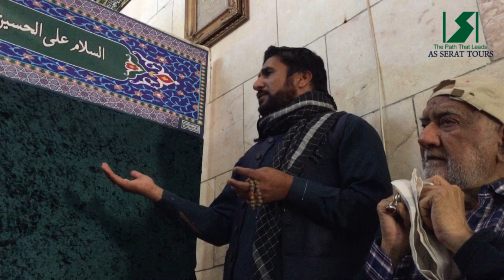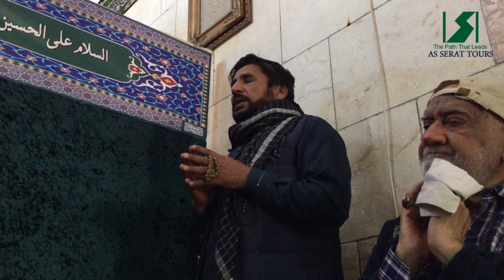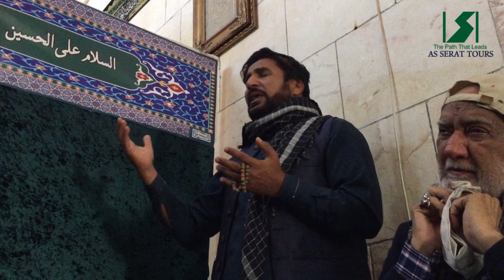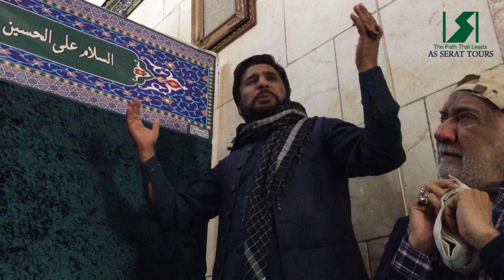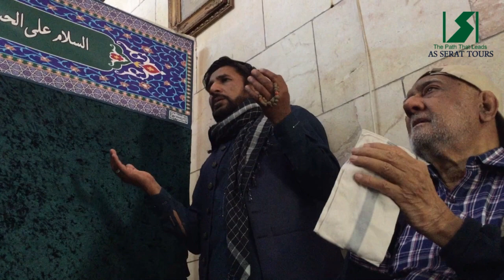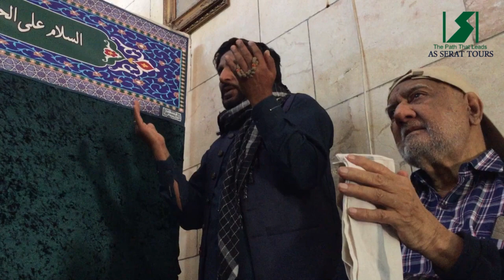AS SERAT TOURS I SYRIA ZAIREEN 1 MAY 2023 3RD DAY IN SYRIA (HALAB) AND Memorable Experience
AS SERAT TOURS
SYRIA ZAIREEN 1 MAY 2023  3RD DAY IN SYRIA (HALAB)
Memorable Experience

As Serat Tours, we are delighted to have you as a Zaireen (pilgrim) on our tour to Syria. On the 3rd day of your journey in Syria, visit Halab (also known as Aleppo). During this day, you will have the opportunity to visit several significant places of religious importance.

The first place you will visit is the shrine of Janabe Zarkariya (RA). Janabe Zarkariya (RA) holds great reverence in Islamic history and is recognized as a prophet and messenger of God. His shrine is a place of spiritual significance for many believers, and visiting it can be a deeply moving and memorable experience.

The second place you will visit is the shrine of Imam Hussain (A.S), located in Halab. Imam Hussain (A.S) is a highly respected figure in Shia Islam and is known for his sacrifice and martyrdom at the Battle of Karbala. The shrine is a place of mourning and reflection, and witnessing the bloodstains on the stone can evoke strong emotions and a sense of connection to the tragic events of the past.